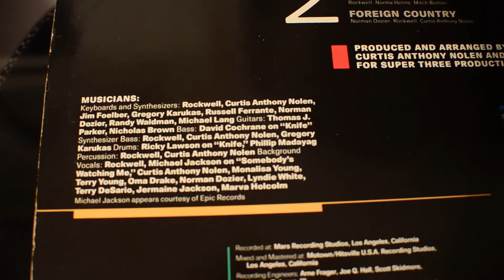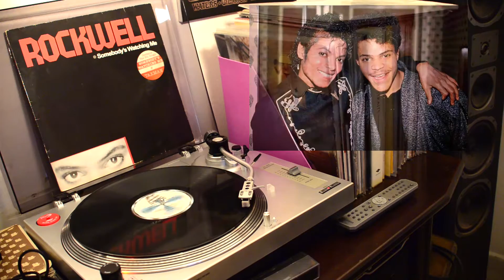Rockwell - Somebody's Watching Me 1983 / Vinyl, Lp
UK edition 1984